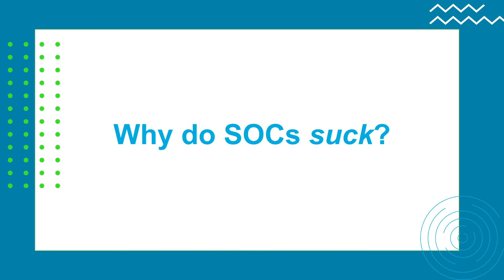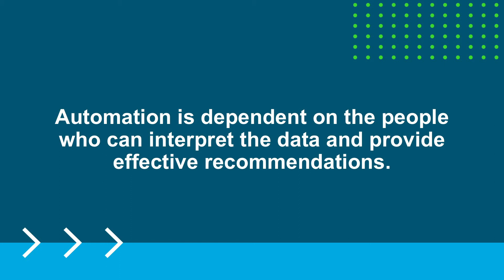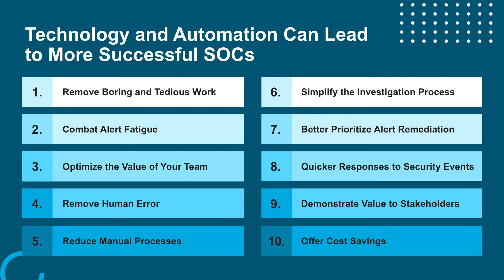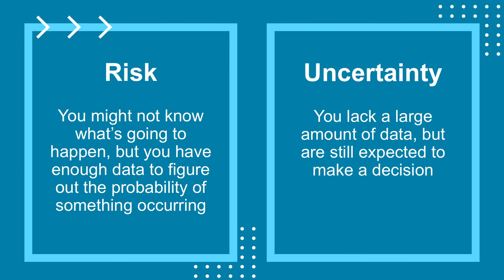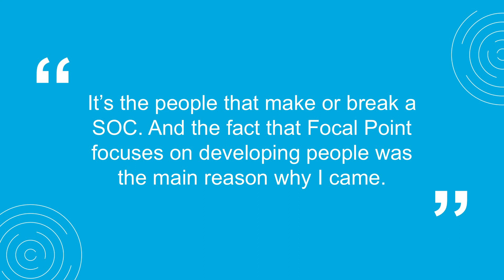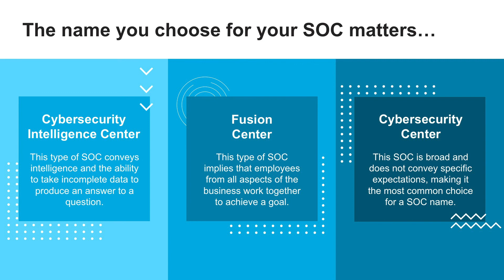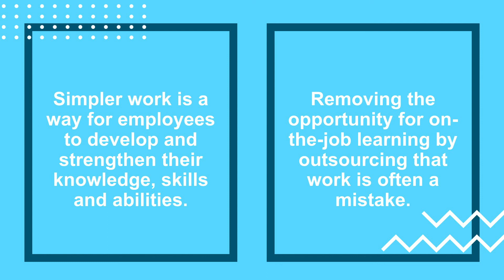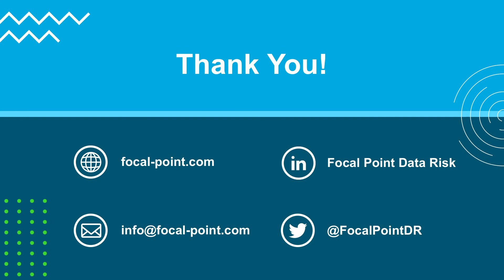Why SOCs Suck and How to Fix Them - An Interview with SOC Expert Gary McIntyre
In this interview, Gary McIntyre, leading SOC maturity expert and Managing Director of Focal Point's Cyber Defense practice, discusses why many SOCs don't meet performance expectations. The conversation then moves to strategies for improving your SOC and advancing your cybersecurity workforce.